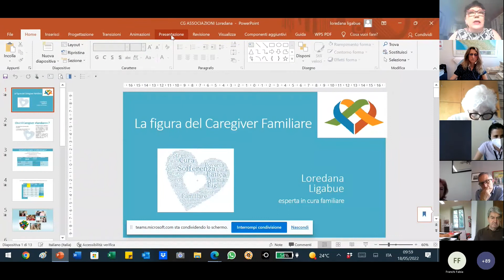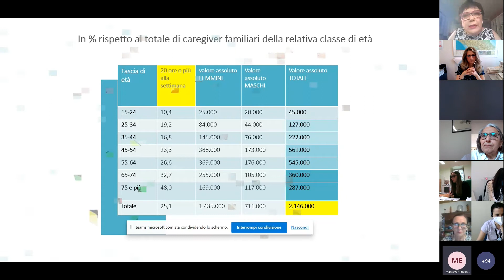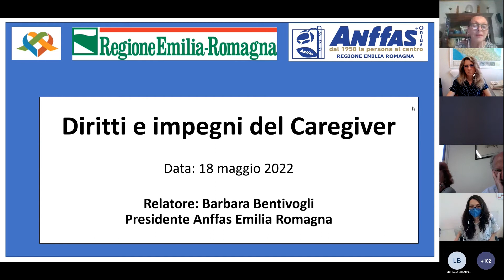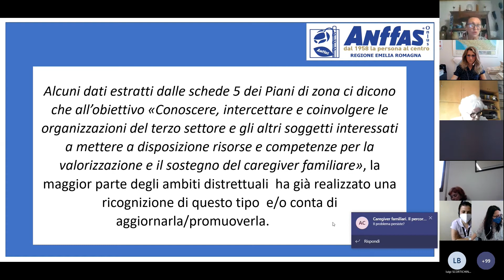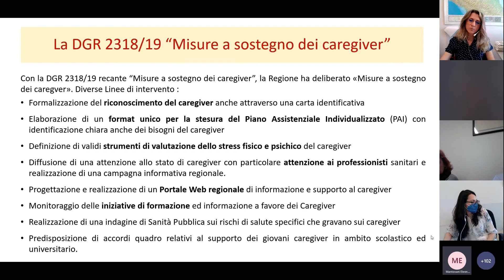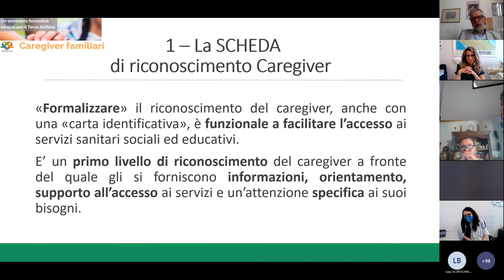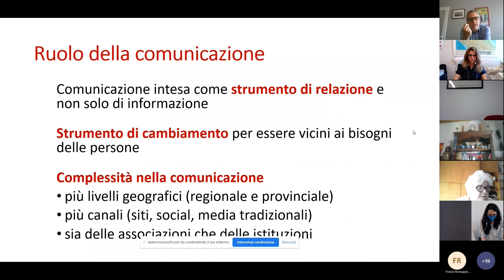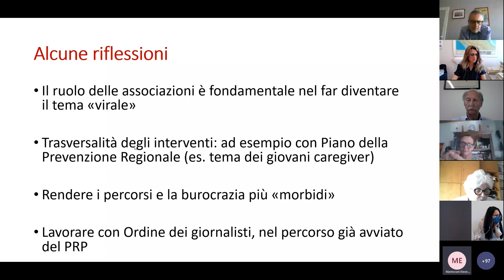Caregiver familiari. Il percorso della Regione Emilia-Romagna per il riconoscimento e il sostegno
Un seminario formativo on-line per il Terzo Settore organizzato da Regione Emilia-Romagna il 18 maggio 2022, in occasione del Caregiver Day